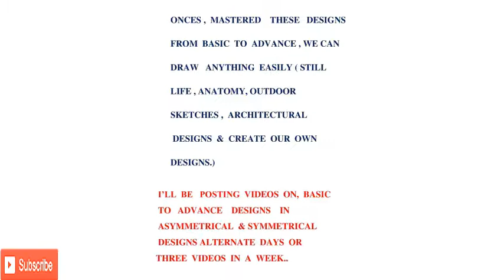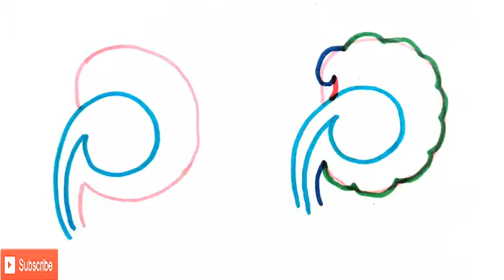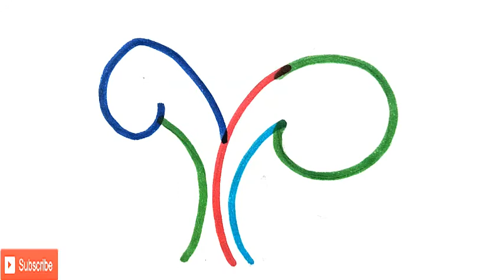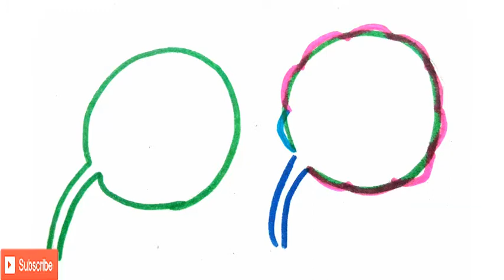ASYMMETRICAL DRAWINGS -BEGINNERS TUTORIAL- STUDENTS PREPARING- NID & NIFT ENTRANCE EXAM - PART 17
ASYMMETRICAL &  SYMMETRICAL   DESIGNS   DRAWINGS   BASIC   TO ADVANCE LEVEL

BASIC  LEVEL  PART -17

  ASYMMETRICAL   DRAWINGS   OR  FREE  HAND DRAWINGS

BEGINNERS  CAN  USE  BOX  METHOD  TO  DRAW  &  PRACTICE  IN THE FIRST (10 TIMES), LATER  TRY TO DRAW WITHOUT THE  BOX, SO YOUR DRAWING WILL BE MORE REFINED.

  ASYMMETRICAL   DESIGNS  , HELPS  TO  REFINED FREE  HAND   MOVEMENT   FOR THE  BEGINNERS  & STUDENTS   PREPARING  FOR  THEIR   ENTRANCE  EXAM (NID & NIFT).

EACH   DESIGN   MUST   BE   PRACTICED   AT-LEAST    MINIMUM   10  TO  20  TIMES  TO GET  FREE HAND  FLOW  IN  DRAWING &
ALSO  IMPROVES , THE CONCENTRATION  SKILLS.

THESE   DESIGNS   FROM   BASIC   TO ADVANCE,   IF  PRACTICED   DAILY,
MEASUREMENT   OF  OBJECTS  THROUGH EYE , WITHOUT  USING  SCALE   CAN   BE ACHIEVED  EASILY.

PAY  CLOSE  ATTENTION  TO  CURVES AND LINES , CHECK,  IN  WHICH HAVE  DRAWN  &  JOINED , CONCENTRATE  ON  THE SPACE  BETWEEN  THE  LINES &   CURVES ( THIN OR  BIG) .

ONCE   MASTERED    THESE   DESIGNS FROM  BASIC  TO  ADVANCE , WE CAN  DRAW   ANYTHING  EASILY (  STILL LIFE ,ANATOMY, OUTDOOR  SKETCHES, ARCHITECTURAL  DESIGNS  &  CREATE OUR  OWN  DESIGNS.)

    I’LL  BE   POSTING VIDEOS  ON ( WEEKLY 3 VIDEOS),    BASIC
     TO   ADVANCE    DESIGNS    IN
ASYMMETRICAL  & SYMMETRICAL  DESIGNS ..